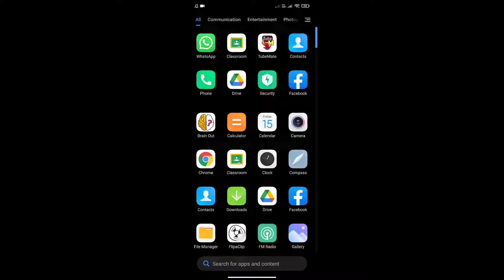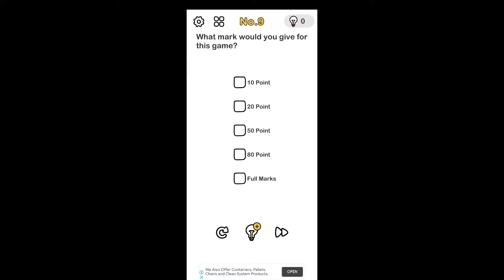brain out use it brain is very difficult game by SARFARAZ GAMING